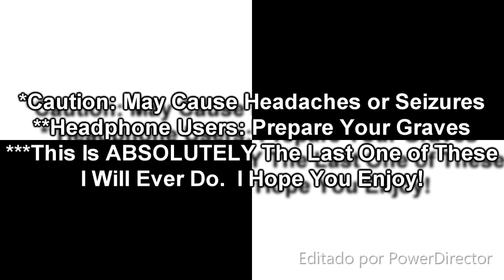Sparta Remixes Mega Side-By-Side 2